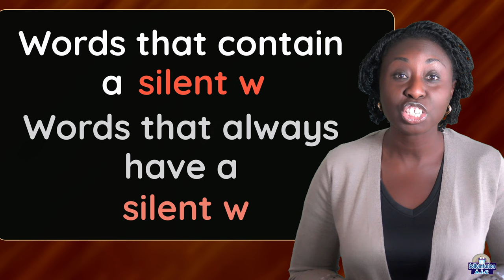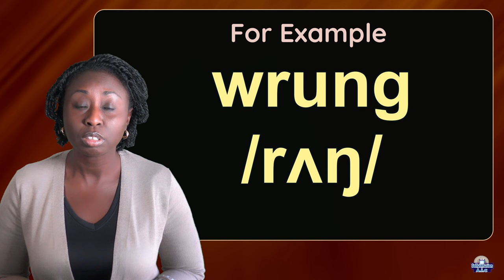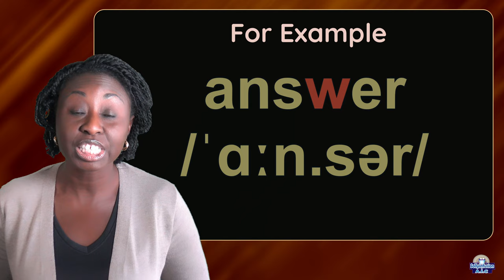Silent w in English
Whenever you get a combination of w and r together at the beginning of a word we don’t pronounce the w.